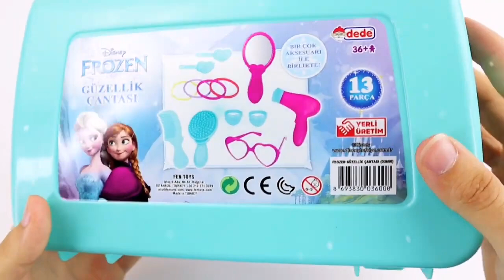Old Macdonald had a Disney princesses -Dress Ariel, Elsa, Anna, Rapunzel, Snow White, Belle